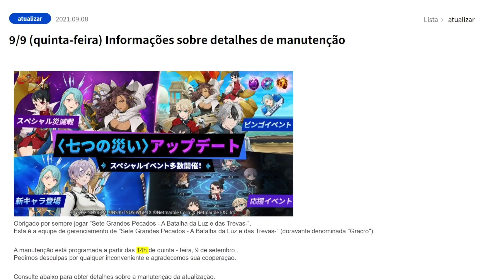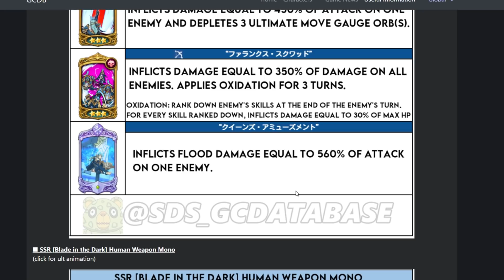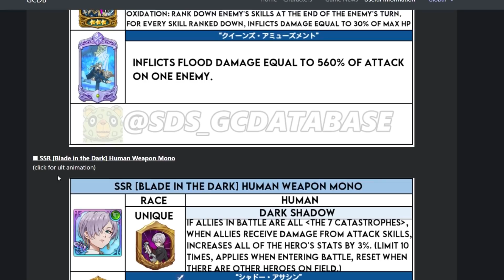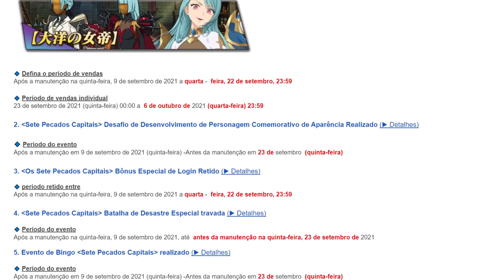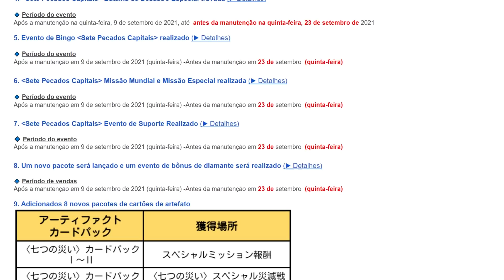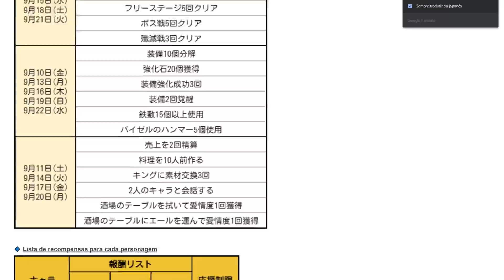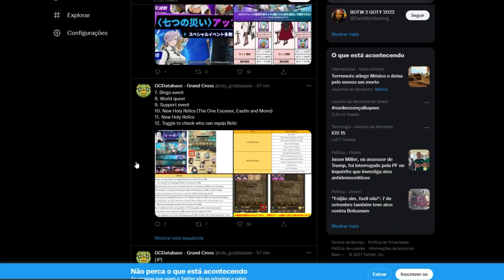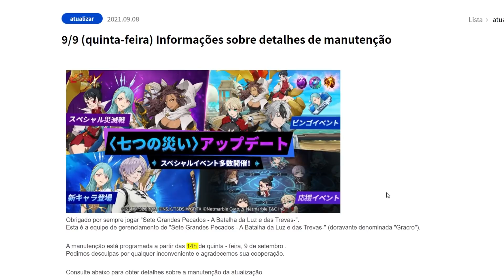THE ONE RECEBEU UMA RELÍQUIA QUEBRADA!!! E NOVA EASTIN E MONO 👍- The Seven Deadly Sins Grand Cross